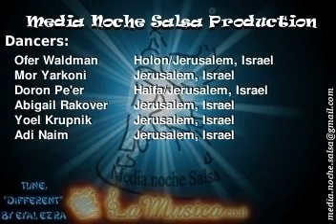Salsa variation - Hombres - Trienta y Tres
Rueda de Casino variation - "Hombres Al Centro - Trienta y Tres".